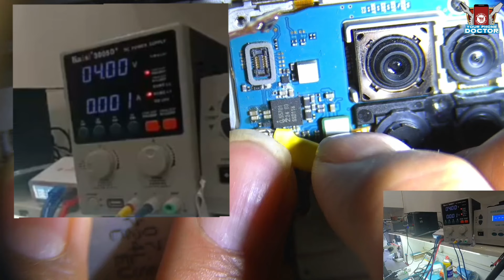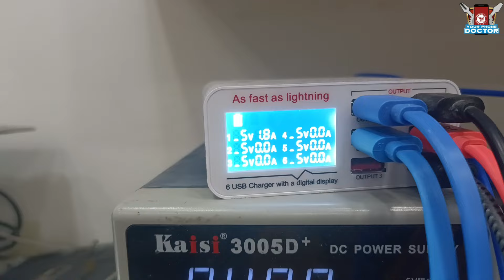Samsung m32 5g not turning on fix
MOBILE MONSTERS TECHNOLOGY CHIP  LEVEL MOBILE REPAIRING